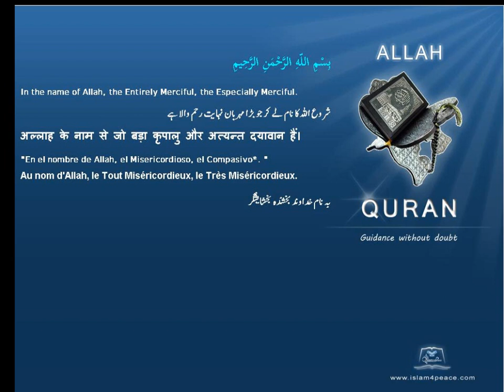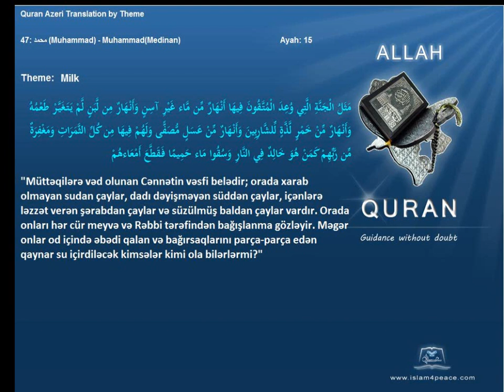Quran by Theme Azeri Milk Islam4Peace com